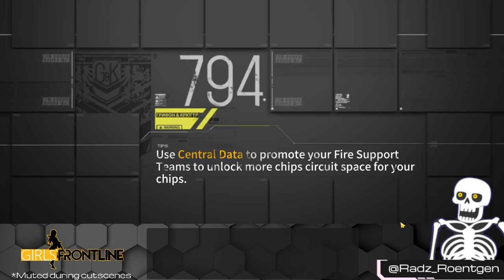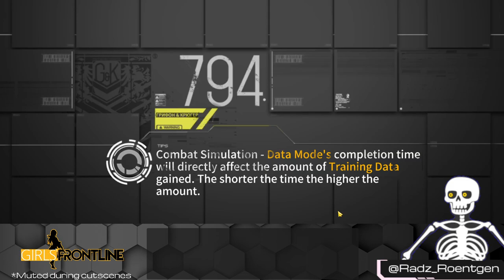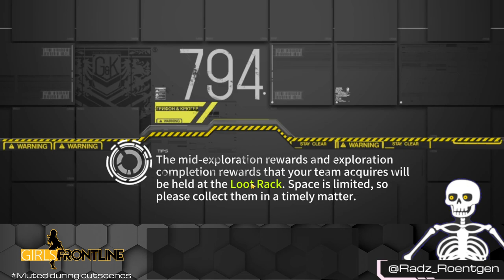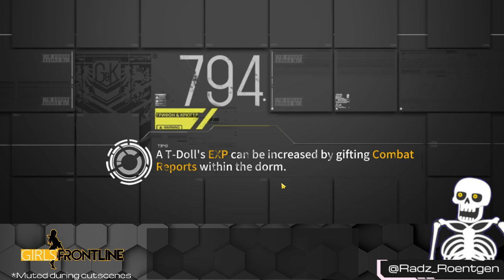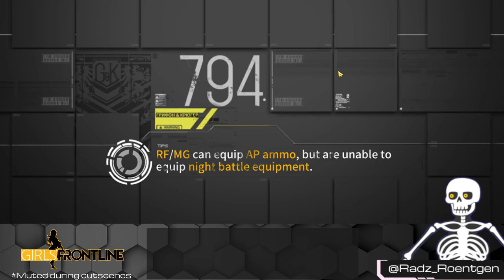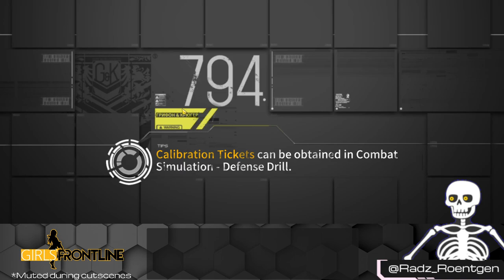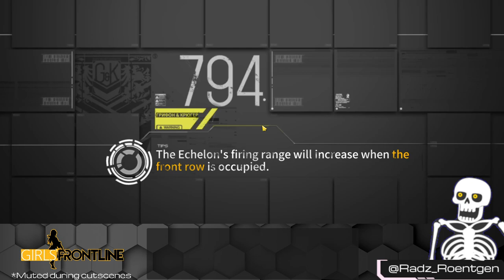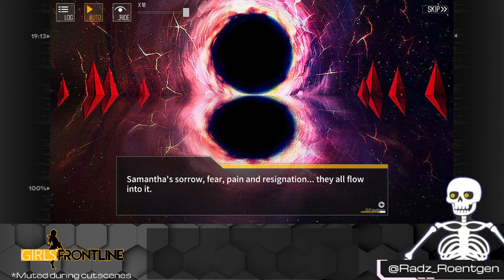[Girls' Frontline] Eclipses and Saros [Part 2]